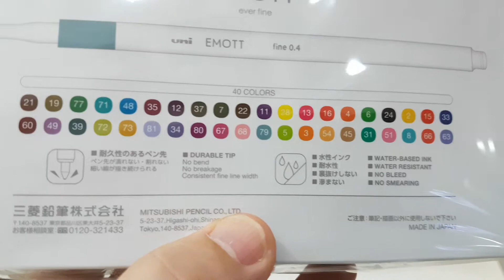Canetas Emott by Uniball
Caneta Uni Emott, a caneta com a super ponta fina é duravel resistente a luz, a largura de sua linha é de 0.4mm e permaneçe constante.
Desing moderno e ergonomico, com a tampa que é segura e facilmente acoplavel. Disponivel em 40 cores.
Tinta resistente a água.